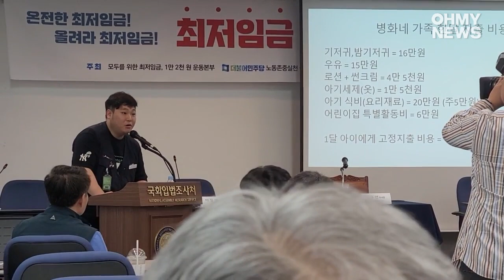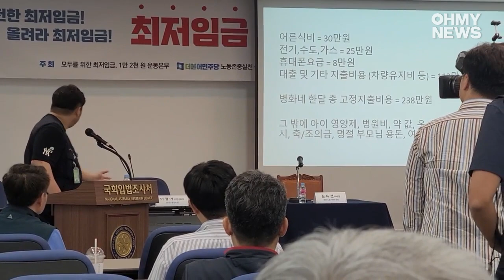"월급 빼고 다 올라..." 최저임금 인상 필요성 증언한 발전소 용역 노동자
한 발전소 경비·청소 용역 노동자가 7일 국회에서 열린 최저임금 토론회에서 최저임금 인상 필요성을 증언하고 있다.